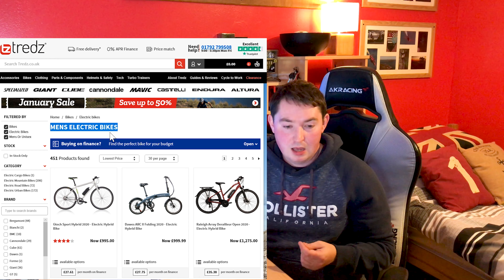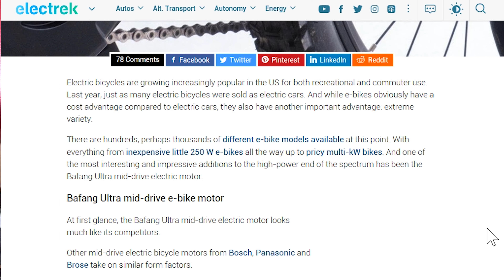Why buy an eBike? 1000 km Riding Experience - Pros vs Cons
I have owned an Electric Bike for over a year and have over 1000 km riding experience- In this video I discuss my experiences and what you need to consider before buying your first Electric Bike.

I start the video by discussing the benefits, drawbacks and differences of eBikes in regards to traditional bikes and other motorised traffic. In the second part of the video I detail what you need to consider before buying and what additional kit you may want to consider for a safer and more enjoyable ride.